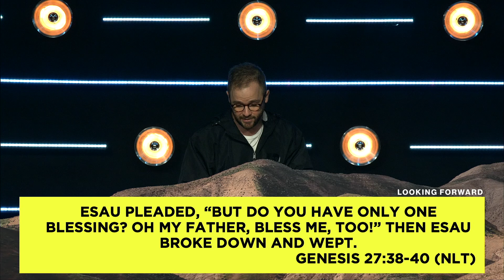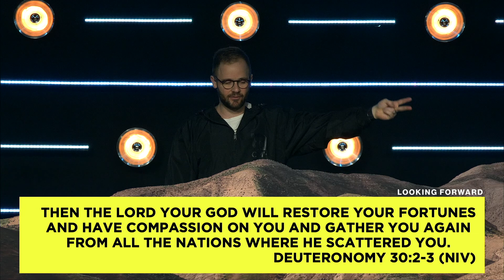Looking Forward // Week 3 // Shawn Jensen // There Is Freedom In Your Future!